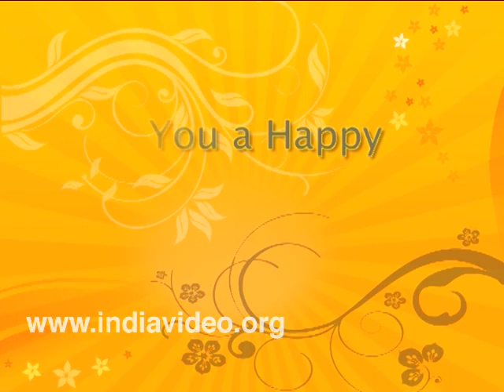Thillana Mohiniyattam Dr. Neena Prasad Onam Video Greetings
Mohiniyattam, the classical dance of Kerala. For sending this video as an Onam Greetings,